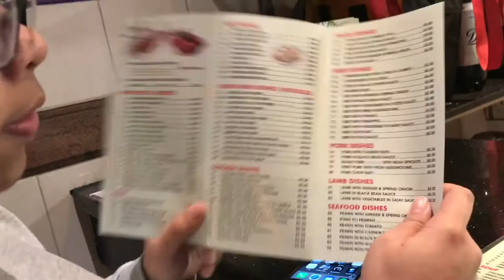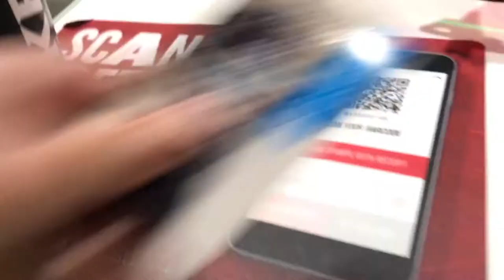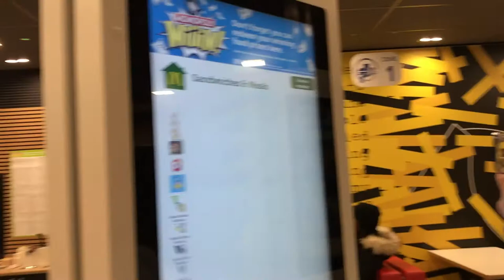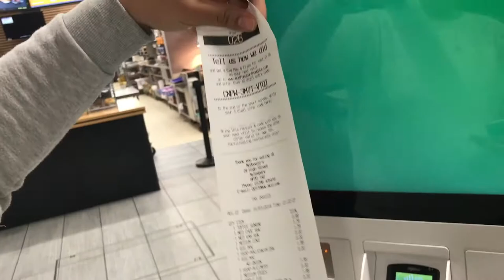MUKBANG PART 2 || VLOG2 Joann Perez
MUKBANG PART 2 (FOOD SHOPPING) KFC, MCDO, CHINESE FOOD

SOOOO. It's shopping time! KFC, MCDONALDS AND CHINESE FOOD (noodles and sweet and sour pork)

Thank you for showing some love and see you in my next video!

Discover How To Make Money On YouTube Without Creating Any of Your Own Content.
Thank you guys and see you again in my next vlog!